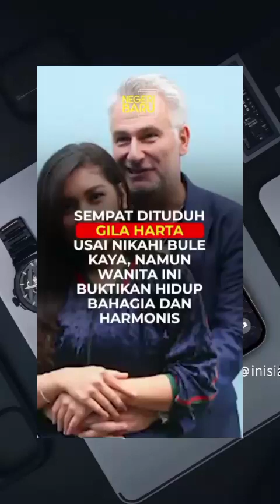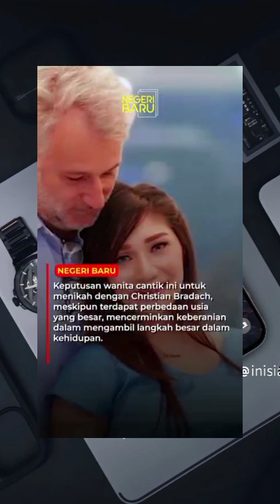Seorang wanita sempat dituding hanya mengicar hartanya usai pernikahan beda usia#shortvideo